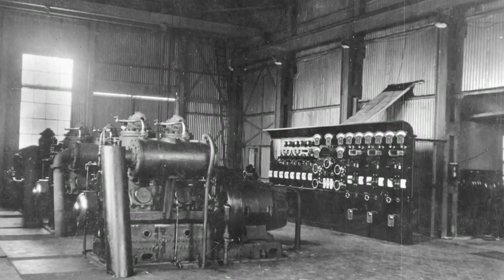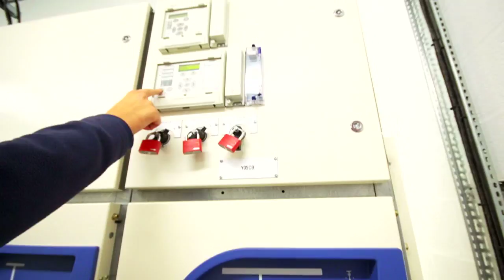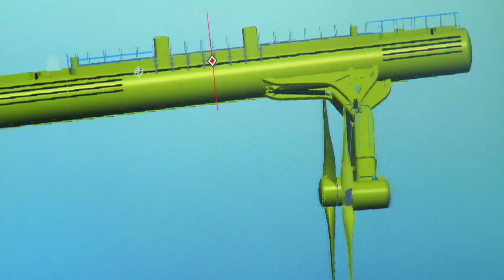Orkney - renewable energy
The powerful seas that surround Orkney mean that these islands are a natural home for groundbreaking, world leading research into harnessing this power to provide energy from a completely renewable resource.  Find out how Orkney has always led the way in renewable energy in this film from orkney.com